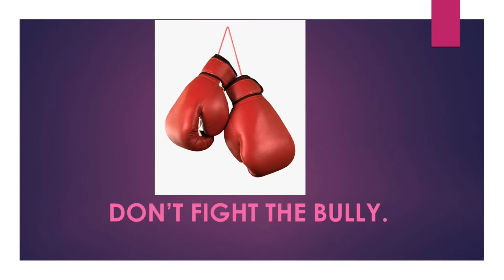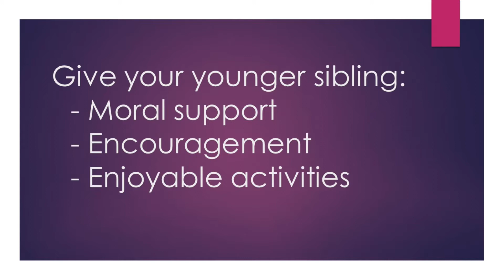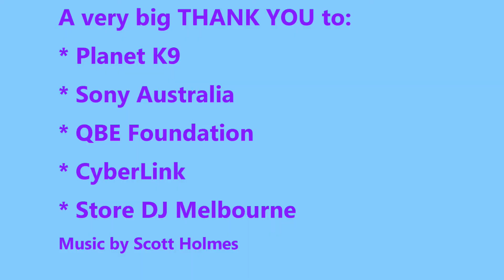Beat Bullying With Confidence, Episode 75 - Message For Siblings Of The Bullied.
Beat Bullying With Confidence is a series of empowerment videos by Ron Prasad of Beat Bullying With Confidence Foundation (Melbourne, Australia).

Beat Bullying With Confidence Foundation is a charity founded by two school friends (Ron Prasad and Gus Nehme) who were bullied at school.

Ron is a Counsellor, Life Coach, Author and Professional Speaker, who uses confidence building techniques to help those who are being bullied at school or at work.